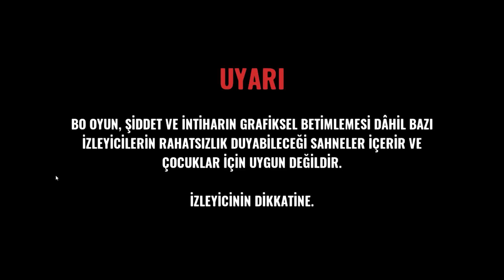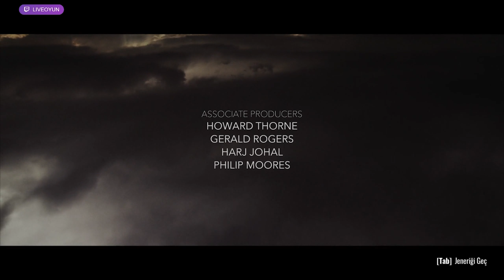İNTERAKTİF GERİLİM FİLMİ TÜRKÇE TEK BÖLÜM (YORUMSUZ) | I Saw Black Clouds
I Saw Black Clouds Bölümleri Liste Dışı olarak yayında!

Kaliteli videolar yüklemeye çalışıyorum, videoyu beğenirseniz sevinirim.

Unutmayın ki videoları beğenmeniz beni daha fazla ve hızlı şekilde video paylaşmam için teşvik ediyor. İstisnasız gelen her yorumu okuyorum, seviliyorsunuz :)

💜 Videoyu arkadaşlarınızla paylaşarak da destek olabilirsiniz teşekkürler..

gerilim filmleri gerilim filmi korku gerilim filmleri türkçe dublaj korku gerilim filmleri türkçe film interaktif oyun interaktif film

Merhaba Ben Mustafa, Youtube Türkiye oyun videoları, bur da dev gibi bir aile için her gün yeni video yüklüyorum. Kanalımda oyun​ gaming​ eğlence​ challenge​ komedi​ şaka​ şarkı​ vlog​ montaj reaksiyon​ tepki​ ve benzeri bir sürü video paylaşıyorum.